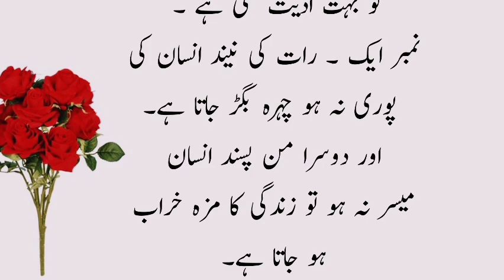عورتوں کے اندر زہریلے جراثم کیسے آتے ہیں ۔منحوس عورت کی نشانی ||Urdu kahani